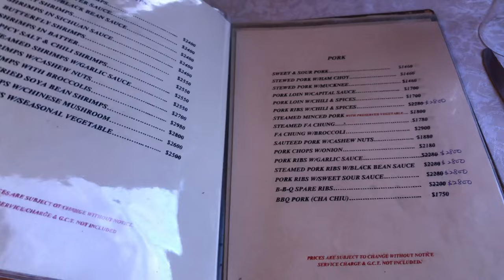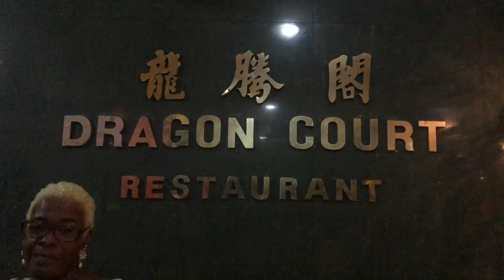Dragon Court Restaurant||Boujeebecky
Dining at Dragon Court Restaurant

Customer Services 10/10
Food Quality 10/10
Ambience 10/10
Price Affordable

This Chinese restaurant done to order. The food is fresh, hot and tasty. Their waiters and waitresses have been trained well in customer service they ask questions even though they are not assigned to your table. They have good food and good service.